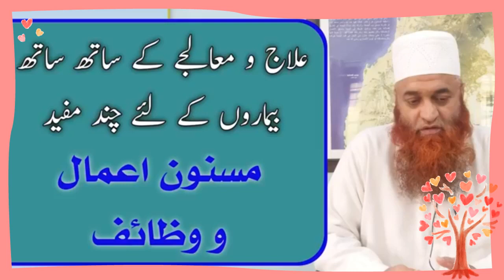Some Useful Wazaif For Sick/بیمار حضرات کے لیے چند مفید مسنون اعمال و وظائف/Mufti Nazir Ahmad Qasmi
بعض الأعمال المفيدة للمرضى بیم
बीमारों के लिए कुछ उपयोगी कार्य
অসুস্থর জন্য কিছু উপকারী কাজ